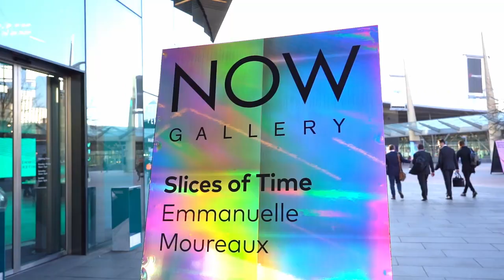Now Gallery Vlog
Hey guys, back again! This week I've visited Now Gallery with some friends, I hope you guys enjoy please let me know what you guys would like to see next and see you next Monday!